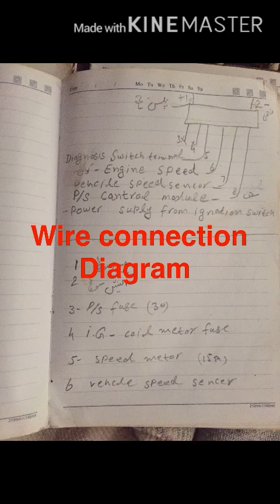Electric Power steering (EPS) wiring diagram easy installation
EPS power steering installation and diagram
Margalla electroinc power steering instilling by car.
Culturs car ma electroinc power steering instill kra.